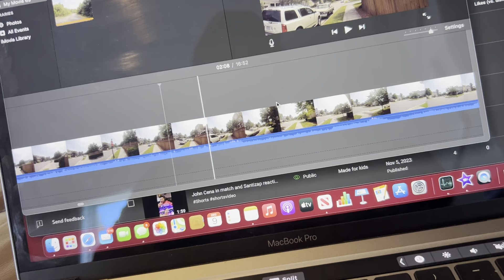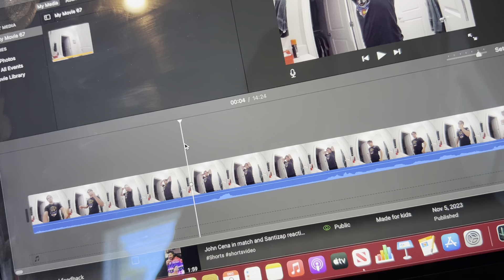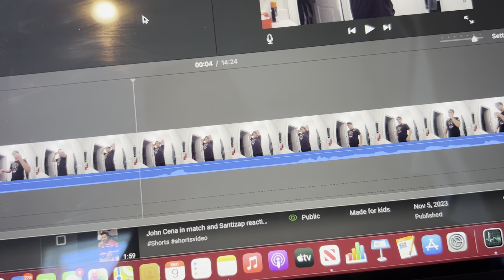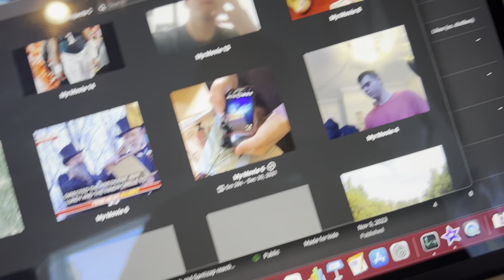My plan is ? Part 2